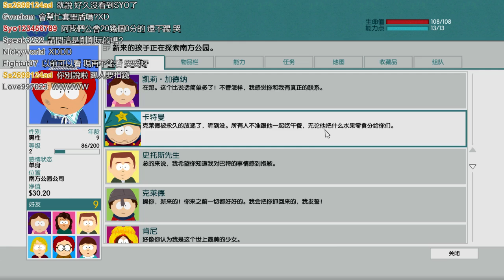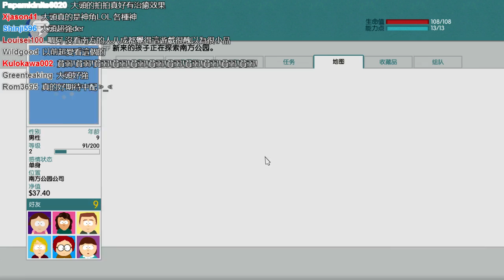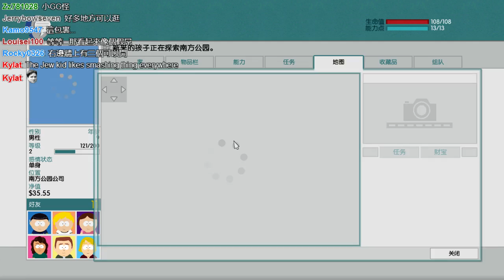《魯蛋》PC-南方公園:真實之之 South Park：The Stick of Truth 第一回 part(4)